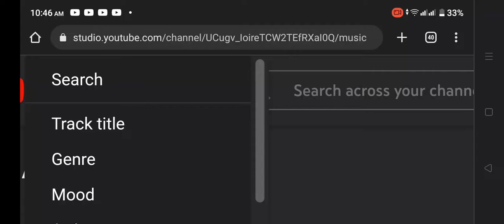when i found my favorite music